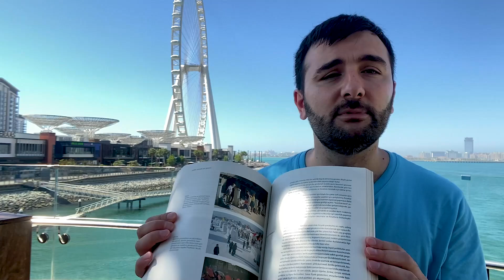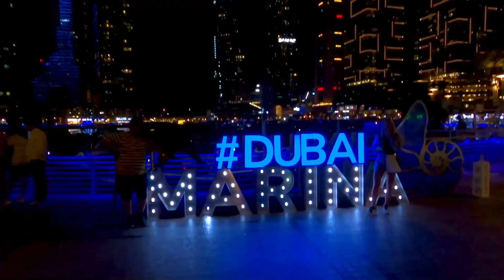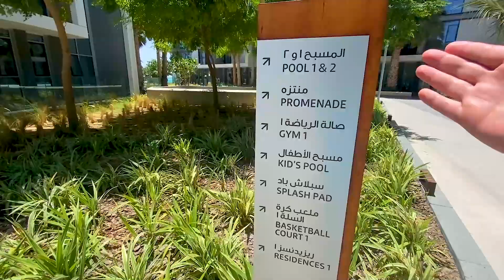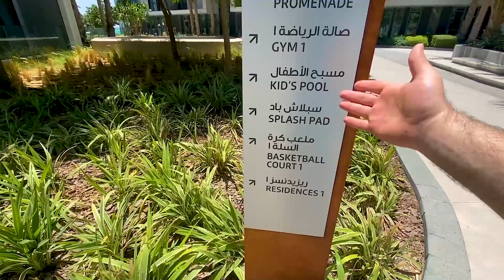Dubayın ən qeyri-adi layihəsi: "Bluewaters" adası ilə yaxından tanışlıq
Bu gün sizə Dubayın ən qeyri-adi layihəsi ilə ətraflı tanış etmək istəyirəm.

Bu şəhərin tipik avtomobilyönümlü olması heç kim üçün sirr deyil. Bu haqda ayrıca video da var kanalda. Lakin bir neçə il əvvəl inşası başlayan "Bluewaters" adası Dubay haqqında stereotipləri alt-üst edir. Ortamərtəbəli evlər, sakit və piyadayönümlü küçələr.

Gəlin, bu layihənin misalında sizə düzgün şəhərsalma prinsiplərindən və yaxşı yaşayış kompleksindən danışım.

Patronlar Yan Geylin "İnsan için kentler" və urbanistikaya həsr olunmuş digər kitabları da məndən hədiyyə olaraq alacaq.

Taymkodlardan istifadə edərək Sizi maraqlandıran bölməyə keçid edə bilərsiniz:
00:00 Anonslar
00:26 Giriş sözü
05:38 Bluewaters-ə necə gəlmək olar?
08:33 Ticarət və əyləncə zonası
10:50 Avtomobil yolu
11:33 Buradakı küçələr
14:56 Yaşayış kompleksi
20:26 Sakinlər üçün promenad
23:31 Biznes necə yaşayır?
24:44 Xülasə

Arxa fonda səslənən musiqi:
Punch Deck - Dream 13